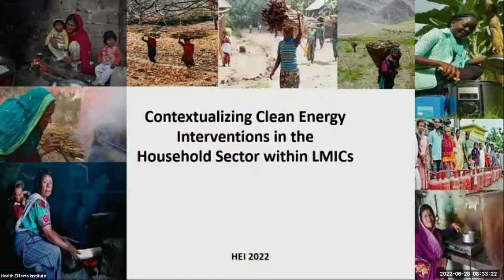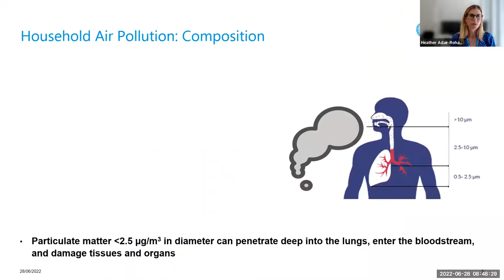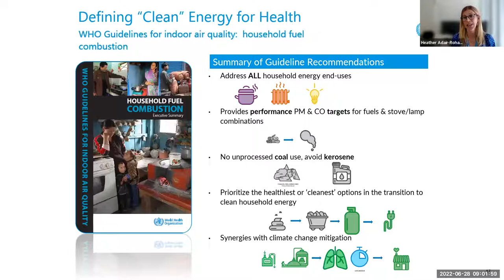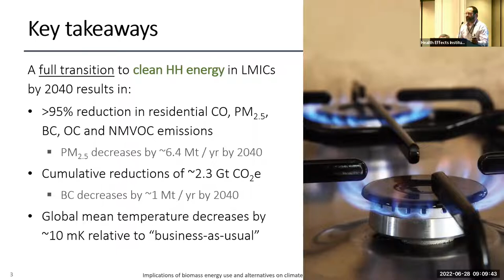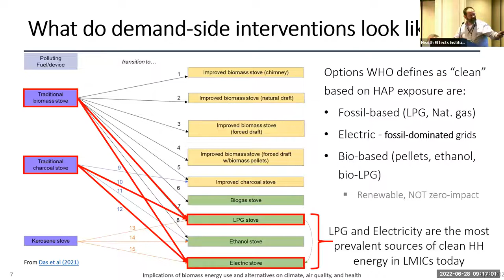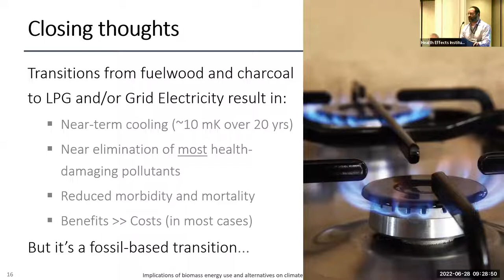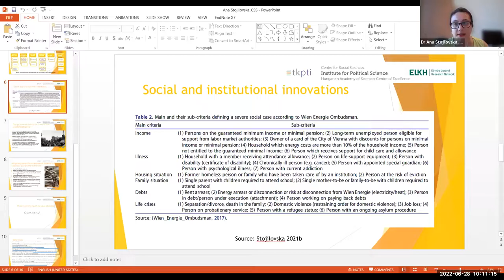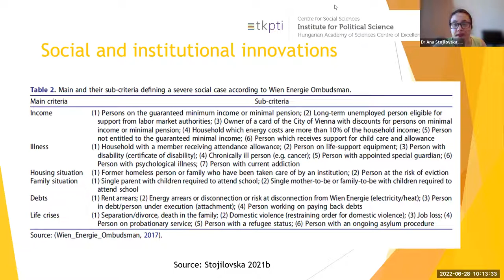Improving Global Public Health through Actions on Energy, Air Quality, and Climate - HEI AC 2022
The session "Improving Global Public Health through Actions on Energy, Air Quality, and Climate" was held at HEI's 2022 Annual Conference on June 28, 2022.

Timing Breakdown:
0:00:00 Welcome and Introduction; Kalpana Balakrishnan, Sri Ramachandra Institute of Higher Education and Research, India
0:10:06 Energy access: Accelerating the adoption of clean cooking, heating and lighting to protect public health; Heather Adair-Rohani, World Health Organization
0:34:13 - Implications of biomass energy use and potential alternatives on climate, air quality, and health; Rob Bailis, Stockholm Environmental Institute, USA
1:02:39 - Panel Discussion with Heather Adair-Rohani, World Health Organization; Rob Bailis, Stockholm Environmental Institute, USA; Sumi Mehta, Vital Strategies, USA; Shonali Pachauri, International Institute for Applied Systems Analysis, Austria; Ana Stojilovska, Centre for Social Sciences, Hungary; Paul Wilkinson, London School of Tropical Hygiene and Medicine, UK.

Session Overview:
Chair: Michal Krzyzanowski, Imperial College London, UK, and Kalpana Balakrishnan, Sri Ramachandra Institute of Higher Education and Research, India

Policies addressing energy access and use and improvement of air quality bring both climate and public health benefits. Globally, the use of solid fuels, such as biomass and coal, in the residential sector accounts for nearly 20% of emissions of fine particles and more than 700,000 deaths, with the largest burden in low- and middle-income countries. In addition, the use of wood or pellets, promoted as a renewable and affordable energy source, is becoming an important source of pollution in many cities, especially in high-income countries. This session will bring together a variety of global perspectives on the relationships between household energy, air quality, climate, and health, and will explore pathways used by various regions to address the issues surrounding household energy use.